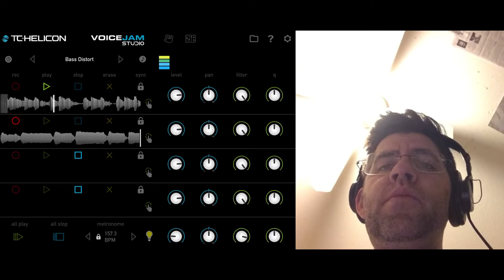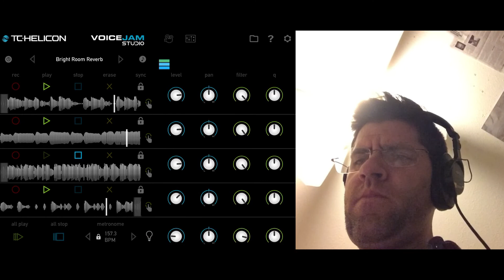Voice Jam Studio improv "Cylon Snap Jam" by Mister Tim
Created with Voice Jam Studio on Nov 22, 2014, 6:20:42 PM

Playing around with the cool settings on Voice Jam Studio and found CYLON and of course I snapped my fingers to get CYLON SNAPS. Then I jammed. SO SAY WE ALL.

All sounds produced from Mister Tim's face, warped and looped and filmed in Voice Jam Studio.